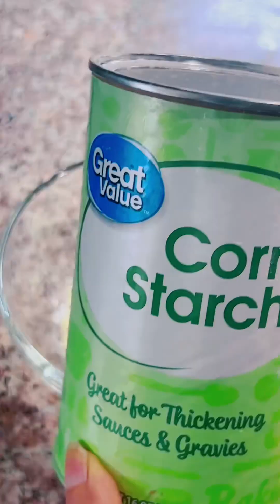या पद्धतीने करून बघा ब्रेड | bread recipe | street style food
या पद्धतीने करून बघा ब्रेड  | bread recipe

Breakfast recipe
Lunch recipe
Lunchbox recipe
Snack recipe